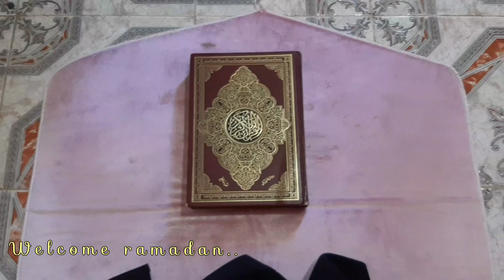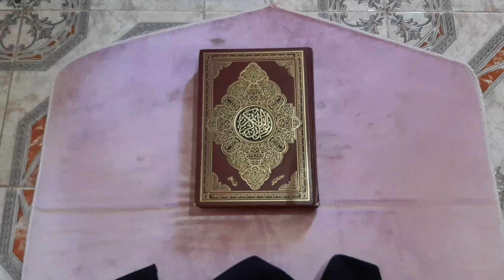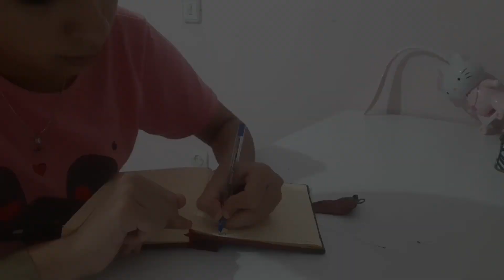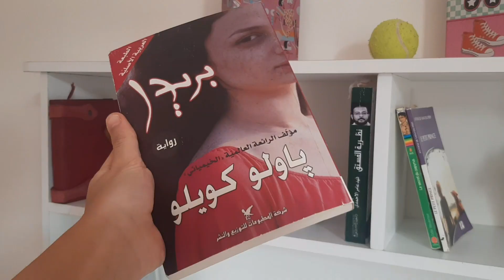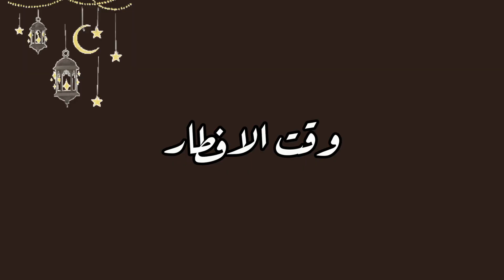vlog the first day in ramadan 🌙ramadan_with_assia ép1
ramadan Moubarak
ramadan vlogs
ramadan Karim 🌙❤